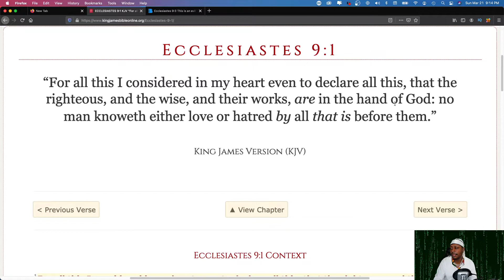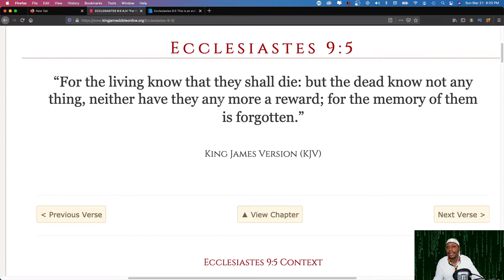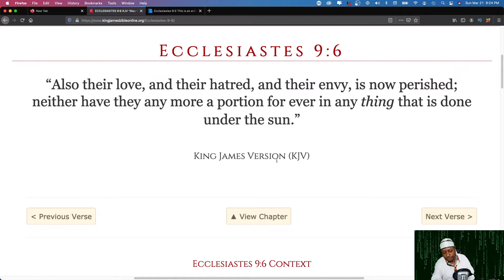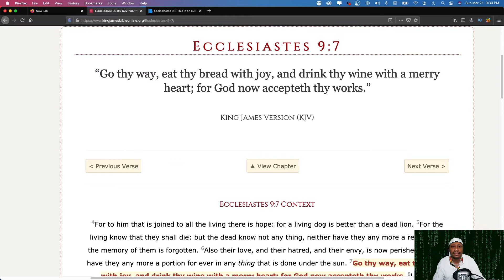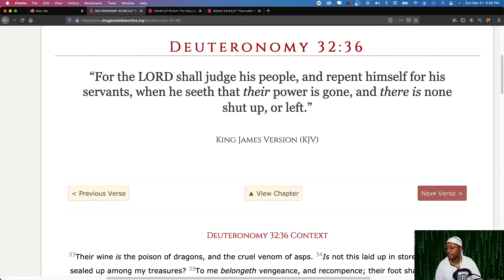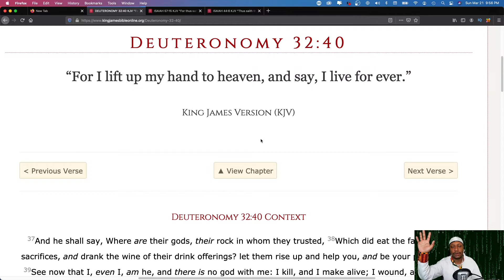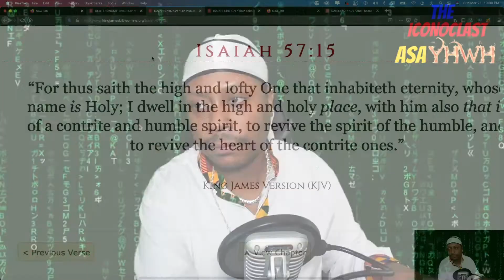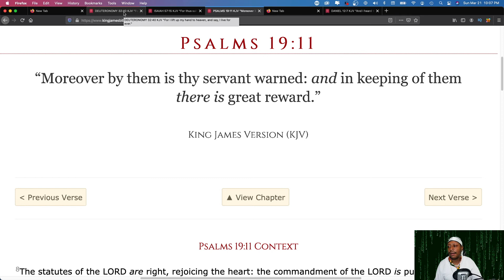Setting the Record Straight: Death, the Afterlife & Immortality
Religion is the opiate of the masses (be careful when the "m" in "masses" is silent). Religion is lied and deceived the people of the world by selling them fantasies and untruths. Religion manufactures placebos for the weak in heart, mind and spirit. Because there is a FEAR of death that exists in most people, so to solve that problem and to fleece the pockets of the blind and unduspecting, religion has manufactured an afterlife to quell the anxiety and fear that comes with losing a loved one, or losing ones own life.

Many myths exist of life after death, but they are just that: MYTHS. Zero percent of the people that have lived upon the earth have come back from death to talk about it; one hundred percent of the people that have lived on the earth have or will die. In this episode, we will explore what the scriptures have to say on Life, Death and if there is a so-called "Afterlife".

In his days YHWHudah shall be saved, and Israel shall dwell safely: and this is his name whereby he shall be called, YHWH OUR RIGHTEOUSNESS. (JEREMIAH 23:6 KJV)

YHWH OUR RIGHTEOUSNESS
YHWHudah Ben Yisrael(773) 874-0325